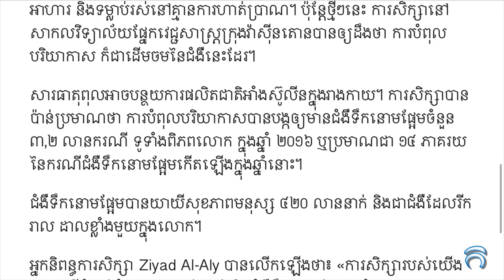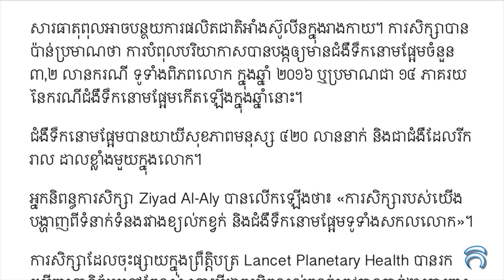ខ្យល់អាកាស​កខ្វក់​អាច​ជា​ដើមចម​ចម្បង​នៃ​អត្រា​ជំងឺ​ទឹក​នោម​ផ្អែម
សូមជួយចុចlike ដើម្បីជាការលើកទឹកចិត្តសំរាប់ពួកយើងបង្កើតវិដីអូថ្មីៗបន្តទៀត!
សូមអរគុណ